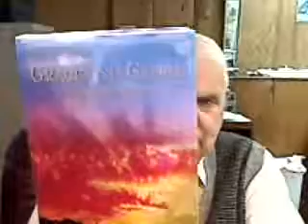Grace and Glory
A commentary on St. Paul's Letter ot the Ephesian Church.  This is the most inspirational book in the Bible (for me, at least) and one with which every Child of God should be familiar.  It tells about the good will of God in giving us grace and hope, the full participation of all peoples of  earth in the eternal program of God, and the mystery that was hidden in the Bible from the beginning of time.